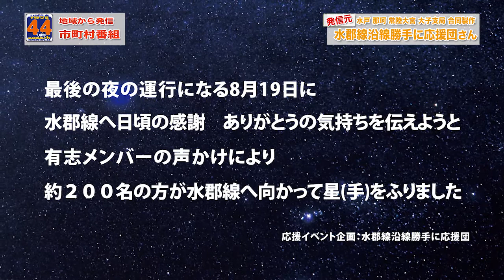地域発信４４ch 合同企画！スターラインに☆を振ろう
地域発信よんよんチャンネル！
今回初の合同企画。
水戸・那珂・常陸大宮・大子支局
水郡線沿線勝手に応援団さんがお送り致します。

この度、２０１４年５月から運行していた水郡線スターラインが、８月２２日を持って運行終了となりました。
最後の夜の運行となる８月１９日に、水郡線への日頃の感謝とスターラインお疲れ様の気持ちを伝えるべく、水郡線沿線の住民が団結し、スターラインに向かって☆を振る活動をしました。
夜にも関わらず、約２００人と各市町村のゆるキャラが集まってくれました。

ご協力してくれた皆さん、ありがとうございました！
そして！水郡線ありがとう！